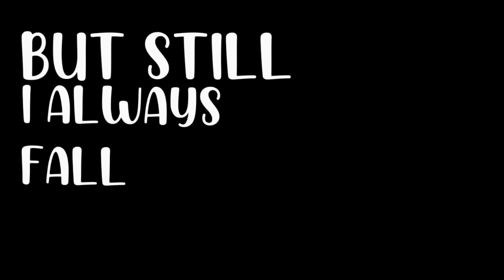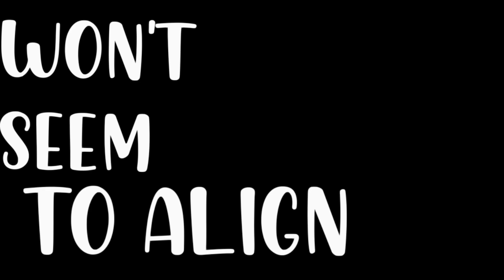•|Fictional Men✨|• - •|GCMV|•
𝙷𝚎𝚕𝚕𝚘 𝙰𝚗𝚍 𝚆𝚎𝚕𝚌𝚘𝚖𝚎 𝚝𝚘 •|[𝙰𝚔𝚞𝚖𝚞'𝚜] 𝙳𝚘𝚗𝚞𝚝 𝙲𝚊𝚏𝚎|•

|ℳ𝑒𝓃𝓊|
• 𝙲𝚘𝚖𝚖𝚎𝚗𝚝 𝚠𝚑𝚊𝚝 𝚢𝚘𝚞 𝚝𝚑𝚒𝚗𝚔 𝚊𝚋𝚘𝚞𝚝 𝚖𝚢 𝚟𝚒𝚍𝚎𝚘 𝚊𝚗𝚍 𝚜𝚘𝚖𝚎 𝚜𝚞𝚐𝚐𝚎𝚜𝚝𝚒𝚘𝚗'𝚜 𝚏𝚘𝚛 𝚝𝚑𝚎 𝚗𝚎𝚡𝚝 𝚘𝚗𝚎
•⚠𝙼𝚎𝚊𝚗 𝚌𝚘𝚖𝚖𝚎𝚗𝚝'𝚜 𝚠𝚒𝚕𝚕 𝚋𝚎 𝚛𝚎𝚖𝚘𝚟𝚎𝚍⚠
•𝙰𝚕𝚜𝚘 𝚍𝚘𝚗𝚝 𝚏𝚘𝚛𝚐𝚎𝚝 𝚝𝚘 𝚑𝚒𝚝 𝚝𝚑𝚊𝚝 𝚗𝚘𝚝𝚏𝚒𝚌𝚊𝚝𝚒𝚘𝚗 𝚋𝚎𝚕𝚕
•𝙾𝚑 𝚊𝚗𝚍 𝙳𝚘𝚗𝚝 𝚏𝚘𝚛𝚐𝚎𝚝 𝚝𝚑𝚊𝚝 𝙸 𝚕𝚘𝚟𝚎 𝚢𝚘𝚞 𝚊𝚗𝚍 𝚢𝚘𝚞𝚛 𝙱𝚎𝚊𝚞𝚝𝚒𝚏𝚞𝚕! (𝙽𝚘 𝚑𝚘𝚖𝚘)

Note:
Hello My Mini donuts!!! I am so glad that some of you are still watching my Videos and I'd like to thank you for all your support!!! I'll try to Post more often if I can! again Thank you for your support My Mini Donuts✨❤️🍩🍩!!

(A lot of Mess ups in this Video btw)

Gcmv By: [Akumu Chan]